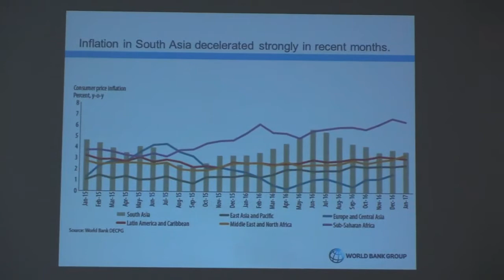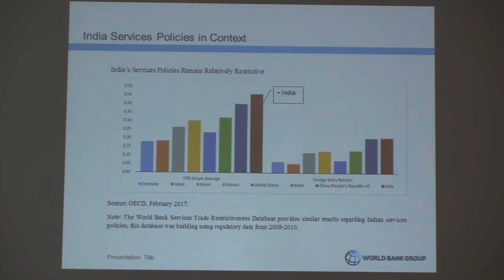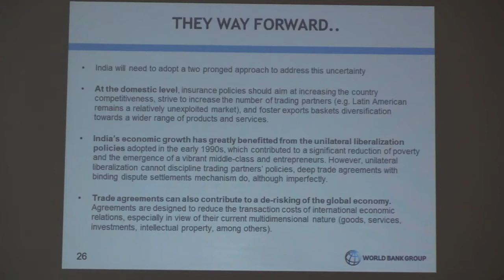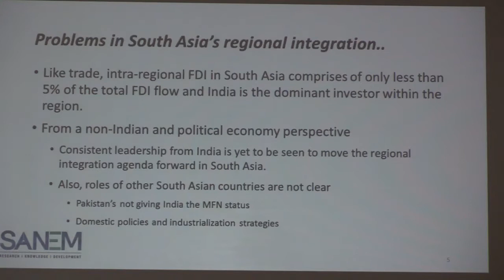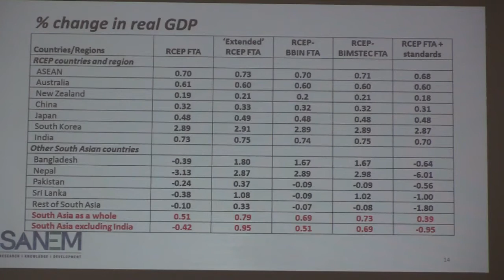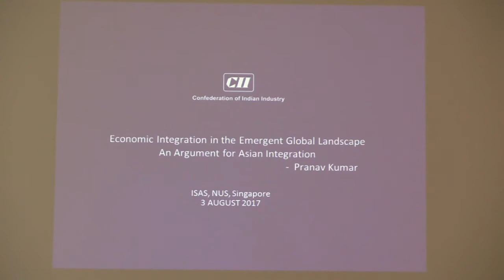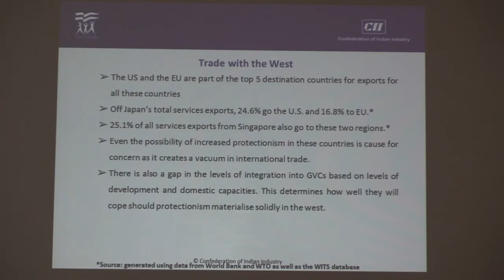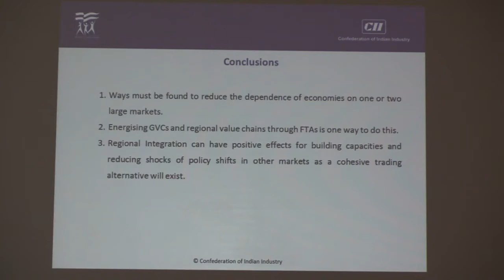ISAS Workshop - Trade & Economic Integration : South Asia, SE-Asia & Asia Pacific (Part 3)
SESSION 2 : SOUTH ASIA’S PARTICIPATION IN ASIA’S ECONOMIC INTEGRATION

Chairperson:
Dr Amitendu Palit
Senior Research Fellow and
Research Lead (Trade and Economics)

Speakers:

"India in Furthering Regional Connectivity and Trade Linkages"
Mr Sebastian Saez
Lead Economist
Trade and Competitiveness Global Practice, World Bank Group

"South Asia's Greater Integration in Asia and the RCEP: The Bangladesh Perspective"
Professor Selim Raihan
Professor of Economics
University of Dhaka, Bangladesh

"The New Emerging Scenario on Global Trading Landscape - Its Impact on Asian Integration"
Mr Pranav Kumar
Head- International Policy & Trade,
Confederation of Indian Industries (CII), New Delhi